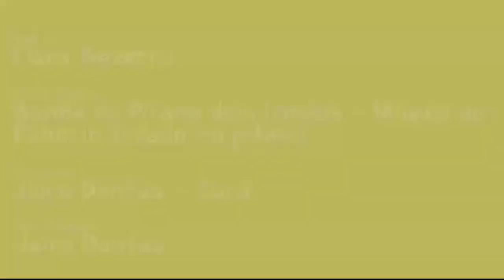Poetisa Clara Bezerra - Escrever é sonhar (Antônio Francisco)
Poesia do mestre Antônio Francisco

Poetisa Clara Bezerra
Divulgar um Pouco a Cultura do Nordeste e do Estado do Rio Grande do Norte,
Principalmente Carnaúba dos Dantas onde Clara Bezerra Reside.
visite o canal dela e inscreva - se para receber novos Vídeos

OBS: Vídeo postado com a Autorização do Pai de Clara Bezerra.